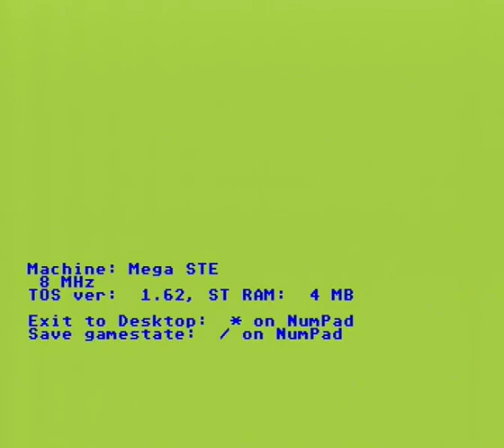CricketCaptain MSTE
Game   Cricket Captain , running on Atari Mega STE . Storage is SD card as hard disk.